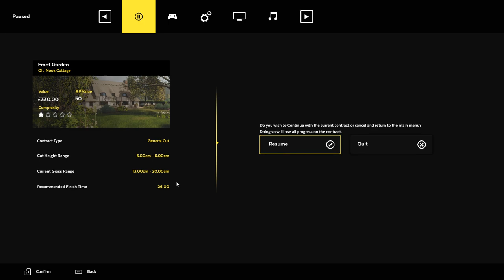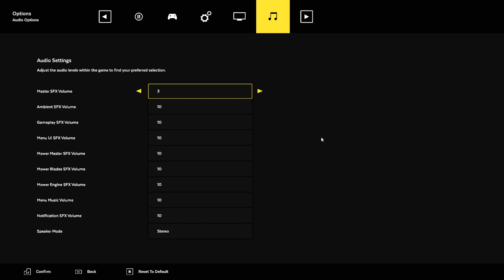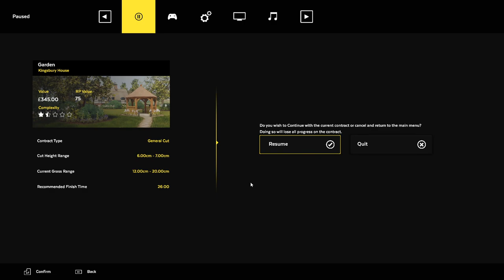Lawn Mowing Simulator First Look S1 Ep1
Here is a first look of Lawn Mowing Simulator.